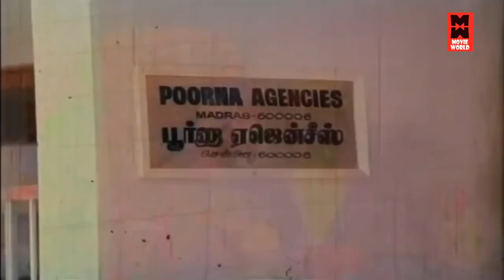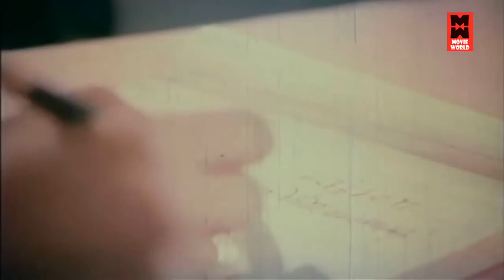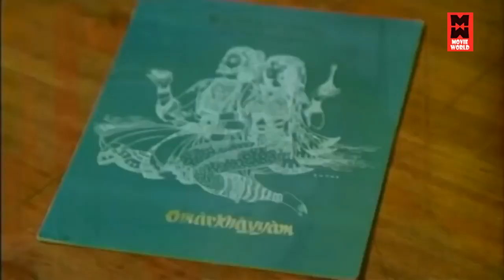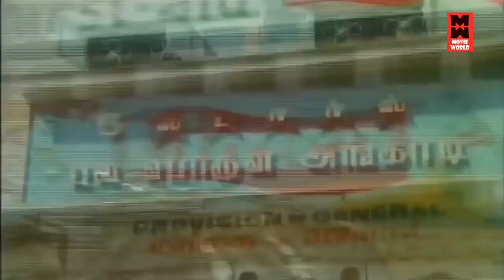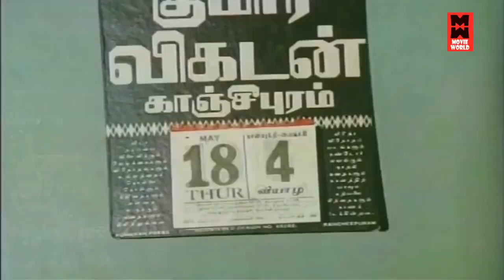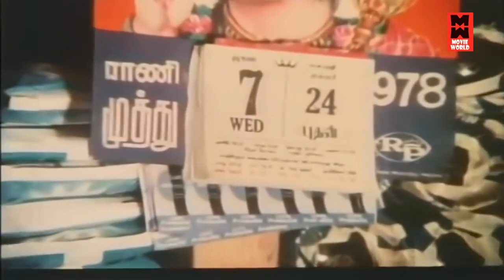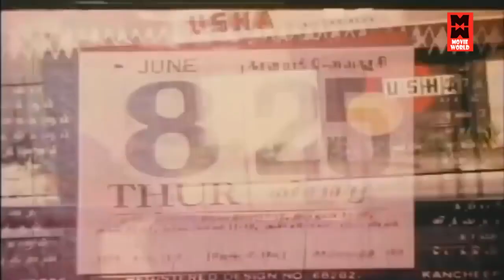Tamil Movies | Ilamai Oonjal Aadukirathu | Rajinikanth Action Movies | Tamil Super Hit Movies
Ilamai Oonjal Aadukirathu
Starring: Rajinikanth, Kamal Haasan, Sripriya, Jayachitra
Direction: C.V.Sridhar
Singers: S.P.Balasubrahmanyam, Vani Jayaram, Yesudas, S.Janaki, Malaysia Vasudevan
Lyrics: Vaali

|| ANTI-PIRACY WARNING ||

*COPYRIGHT PROTECTED*